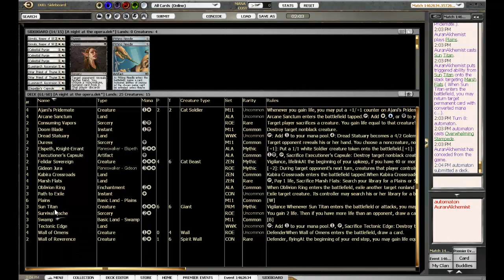Top Deck Hero: TNM #1 Round 2 Game 1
A Night at the Opera VS U/G Overwhelming Polymorph